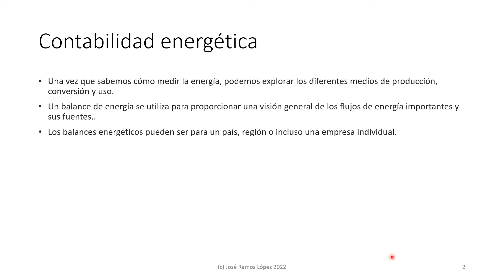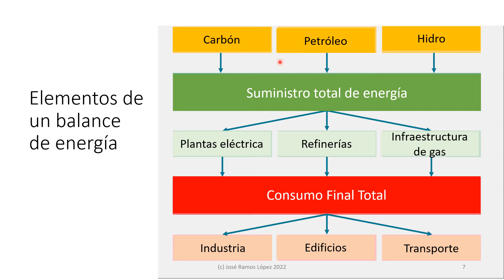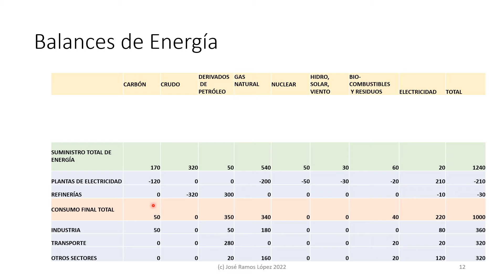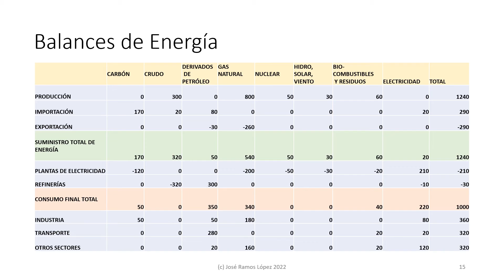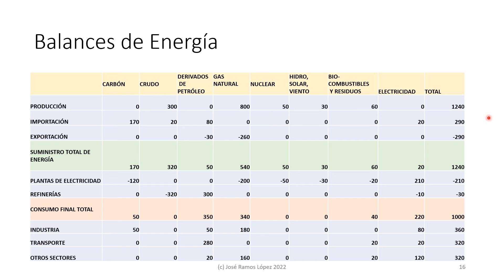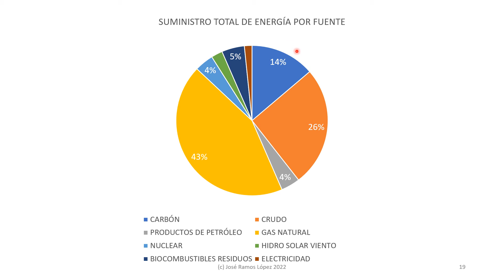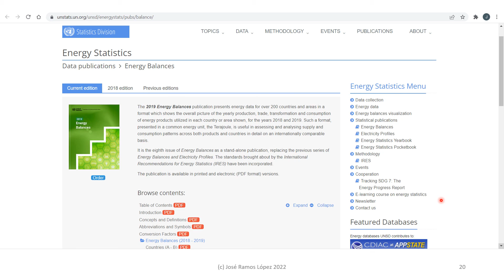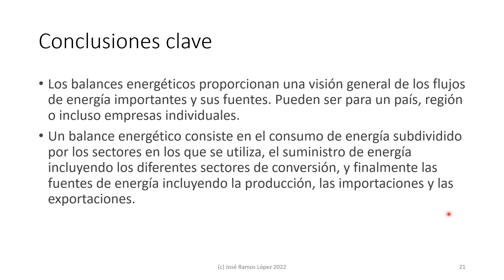LECCIÓN 2 SEMANA 2